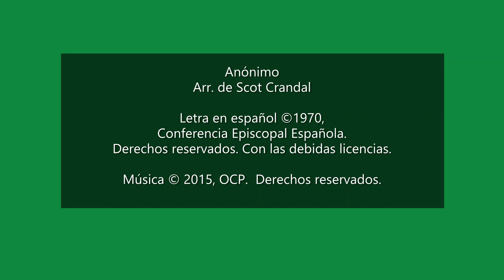RyA Salmo 127: 19 de Noviembre, 2023 XXXIII Domingo Ordinario Ciclo A -Anonimo y Scot Crandal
RyA Salmo 127:  XXXIII Domingo del Tiempo Ordinario Año A

XXXIII Domingo del Tiempo Ordinario Año A
19 de noviembre 2023

Salmo Responsorial 127, 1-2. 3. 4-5

                            C  Dm         Em    G7    C
Respuesta:    Dichoso el que teme al Señor.

Estrofa 1: ¡Dichoso el que teme al Señor, y sigue sus caminos!
                    Comerás del fruto de tu trabajo, será dichoso, te ira bien.

Estrofa 2: Tu mujer, como parra fecunda, en medio de tu casa;
                  Tus hijos, como renuevos de olivo, alrededor de tus mesa.

Estrofa 3:  Esta es la bendición del hombre que teme al Señor.   Que el Señor te bendiga desde Sion,
                   que veas la prosperidad de Jerusalén, todos los días de tu vida.

Anónimo
Arr. de Scot Crandal